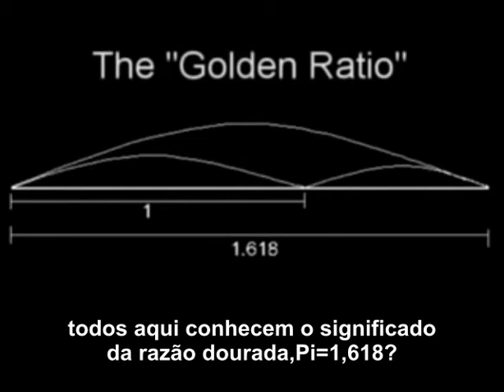2012 Enigma David Wilcock 10 LEGENDADO PORTUGUÊS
luanda angola kinbundo kuduro tv zimbo huambo benguela lobito kuito ovimbundo kimbundu bakongo kuduro de angola cuduro buraka bengo cabinda bié kwanza-norte kwanza-sul cunene huila luanda-norte sul moxico orionangola